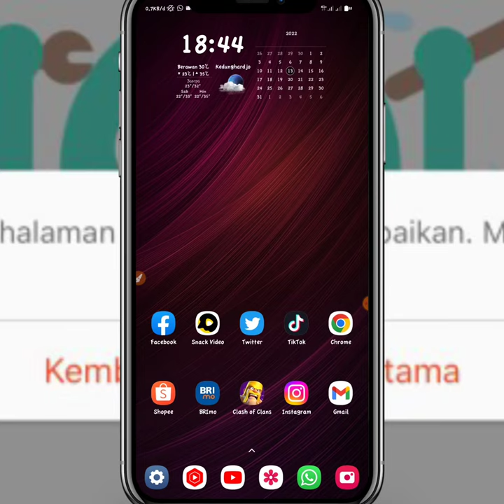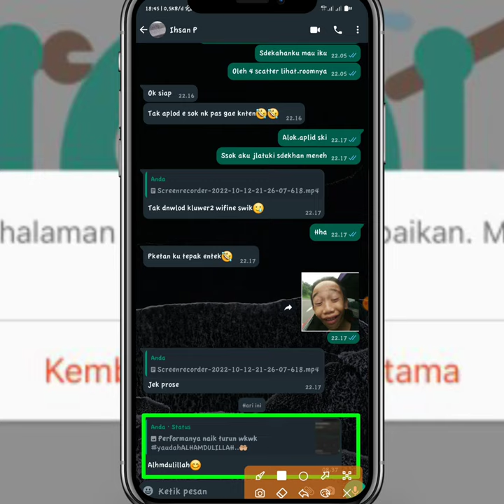Arti dari lingkaran patah-patah fitur terbaru WhatsApp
Apa arti dari lingkaran patah-patah fitur terbaru di WhatsApp

Halo teman-teman kembali lagi di channel ini di sini admin akan membahas tentang adanya lingkaran patah-patah pada aplikasi WhatsApp yang mana ketika kalian mengupdate aplikasi WhatsApp yang versi terbaru kalian akan menemukan lingkaran patah-patah yang ada di chat maupun di kontak seseorang yang mana mengirim isi pesan Whatsapp ke kalian

Di sini admin akan memberitahu kepada kalian Apa sih arti dari lingkaran patah yang ada di aplikasi WhatsApp kalian silahkan kalian simak video ini sampai selesai

Apakah arti dari tanda lingkaran Putus Di aplikasi WhatsApp versi terbaru ini silakan kalian simak sampai selesai semoga kalian paham dan mengerti semoga cara ini bisa bermanfaat untuk kalian semua tentunya jangan lupa like comment dan subscribe